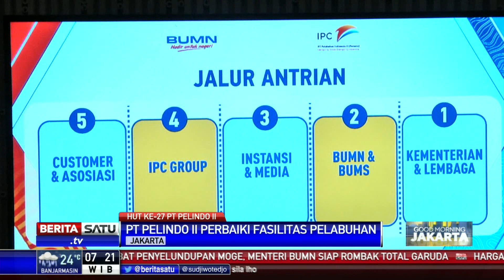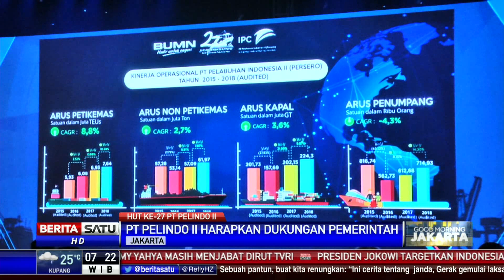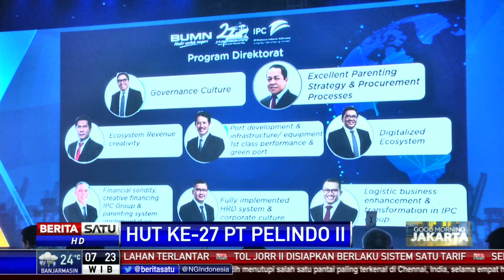Pelindo II Rayakan Hari Jadi ke-27 dengan Gala Dinner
PT Pelabuhan Indonesia II Persero menyelenggarakan acara gala dinner untuk memperingati 27 tahun bakti nyata perusahaan terhadap pembangunan Indonesia. Selain dihadiri oleh jajaran direksi dan komisaris, kegiatan ini turut mengundang sejumlah tamu undangan seperti mitra dan kalangan pemerintah.

Facebook.com/BeritaSatu
Youtube.com/BeritaSatu